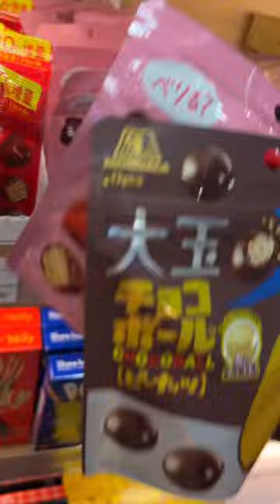taking the fastest train in Japan “SHINKANSEN” bullet train | cute train station shops, window seat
instagram.. kurapikapikaa
tiktok.. kurapikapikaa
pinterest.. kurapikapikaa
spotify.. kurapikapikaa